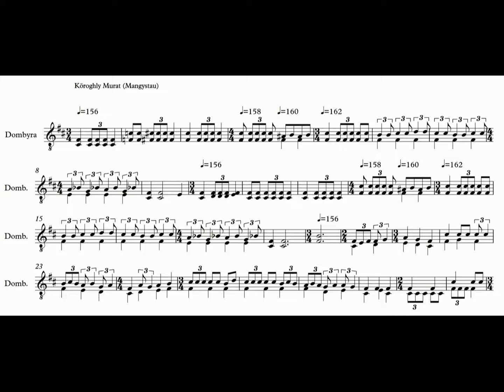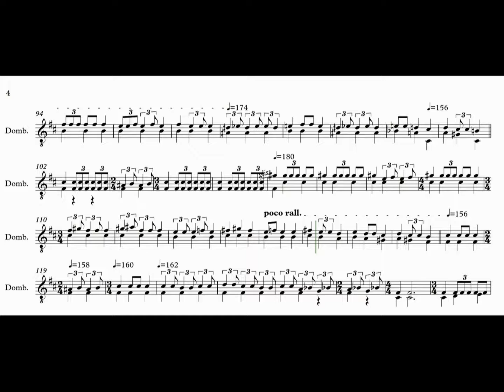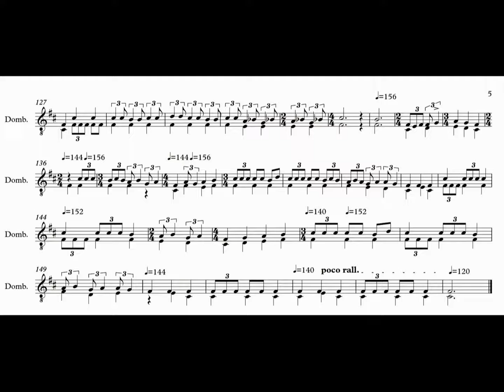Köroghly Murat Transkription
This video presentation of  the Küyi "Köroghly (Murat)" from the Mangystau region (western Kazakhstan) is a side product of my project "Qazaqstanda" ("From Kazakhstan"), an Suite of arranged Kazakh küyis and songs. Most of the material I intend to use I have only as audio files, so I need to make many transcriptions. This piece here shall be the closing piece of my suite. Besides the somehow rebellious undertone I feel in this tune, I find it of particular musical interest concerning the scale that is being used, especially the quartertone intervals appearing suddenly in some short passages. At the end you will find a hint to my very own theory about that phenomenon.

Dear friends, my music is available now. A selection of classical and danceable tracks can be found here (in case links do not work properly, copy the links directly in your browser address line):

1) Homenaje a Carrillo
2) Septatonic Contemplation - for Piano and Orchestra
3) Septatonic Küyi
4) Venezia
5) Mobile JSBAZ